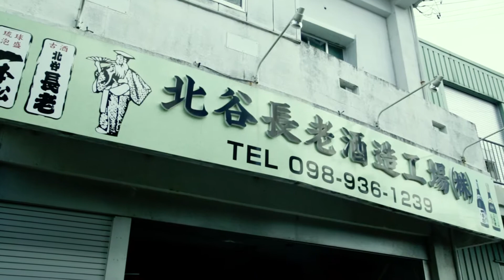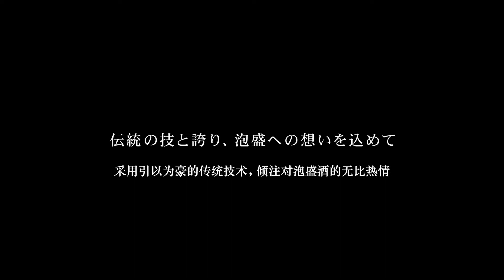北谷长老酒造工场株式会社